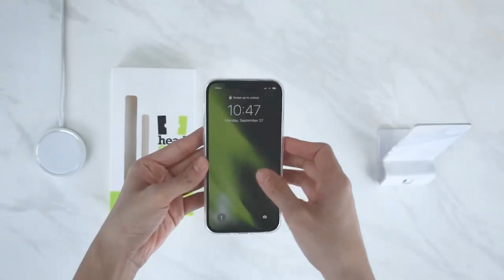Best Affordable Amazon Phone Cases!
OPEN ME♡ ➡️ Best Affordable Amazon Cases

1:OTTERBOX COMMUTER SERIES Case for Galaxy S10

2:Smartish iPhone 14 Pro Protective Case

3:Tech21 iPhone 14 Pro Max Evo Max Compatible with MagSafe

4:Magpul Bump Case for Galaxy S9 & Galaxy S9+

5:OTTERBOX DEFENDER SERIES Case for Samsung Galaxy S9

6:Head Case Designs Peace Sign Tie Dye Mix Soft Gel Case Compatible with Samsung Galaxy A10e (2019)

7:Infinix Hot 10 Play Case,

8:Infinix Note 8 Case,

mobile cases,
mobile cases in chennai,
mobile cases online,
mobile cases in hyderabad,
mobile cases in mumbai,
mobile cases in coimbatore,
mobile cases wholesale,
mobile cases online sites,
mobile cases tamil,
mobile cases in bangalore,
mobile cases malayalam,
mobile cases delhi,
mobile case art,
mobile case app,
mobile case acrylic paint,
mobile case accessories,
mobile case at home,
mobile addiction cases,
mobile pouch apps,
mobile pouch at home,
mobile pouch art,
mobile airbag case buy online,
anime mobile cases india,
best app for mobile cases,
test cases for mobile application,
how to write test cases for mobile app,
mobile case business,
mobile case buy online,
mobile case business ideas,
mobile case banane ka tarika,
mobile blast cases,
mobile back case,
mobile back case wholesale in chennai,
mobile back case shop in chennai,
mobile back case photo print machine in tamil,
mobile back case stickers,
best mobile cases website india,
best mobile cases,
best mobile cases in hyderabad,
best mobile cases tamil,
bjp filed cases against rgv mobile news 24x7,
best mobile phone cases,
best iphone 12 cases mobile reviews eh,
how to check bike cases in mobile,
mobile case cleaning,
mobile case cover,
mobile case crochet,
mobile case chennai,
mobile case cleaning tamil,
mobile case craft,
mobile case customization,
mobile case cover wholesale,
mobile case cover manufacturing machine,
mobile case cleaning malayalam,
cheap mobile cases online,
chennai mobile cases,
coolest mobile cases,
how to clean mobile cases,
mobile cover case,
how to open cases in combat warriors mobile,
mobile detect pouch,
mobile case decoration ideas,
mobile case design,
mobile case drawing,
mobile case decoration,
mobile case decoration ideas with paper,
mobile case diy game,
mobile case drawing anime,
mobile case design ideas,
mobile case design photoshop,
mobile pouch eppadi seivathu,
mobile application test cases examples,
mobile reviews eh cases,
mobile reviews eh iphone 13 cases,
mobile case for oneplus 6t,
mobile case factory,
mobile case from bewakoof,
mobile case from zapvi,
mobile case for bike,
mobile case for running,
mobile case for underwater,
best mobile case for iphone 13,
waterproof mobile case for bike,
best mobile case for redmi note 10 pro,
fancy mobile cases,
find your mobile cases,
test cases for mobile,
test cases for mobile number,
best cases for mobile,
how to write test cases for mobile phone,
print cases for mobile,
cases for mobile,
mobile fox cases,
mobile case game,
mobile case gun,
mobile glass case,
mobile grip case,
mobile game test cases,
mobile cases haul,
mobile case hacks,
mobile case holder,
mobile case hacks 5 minute crafts,
mobile case homemade,
mobile hard case,
mobile hard case making machine,
mobile hard case printing machine,
case mobile case how to open,
how to make mobile cases,
how to write test cases for mobile application,
mobile case ideas,
mobile case in tamil,
mobile case instagram,
mobile case instagram tamil,
mobile case in t nagar,
mobile case india,
mobile case iphone,
mobile pouch in crochet,
instagram mobile cases,
iphone mobile cases,
pop it out mobile cases,
jaipur mobile cases,
mobile case ko saaf kaise kare,
mobile case kaise saaf kare,
mobile case keychain,
mobile case kaise banaen,
mobile case painting,
mobile pouch kaise banaen,
mobile pouch knitting,
mobile pouch kasa banvaycha,
mobile pouch keychain,
mobile ke pouch,
mobile case loan app,
mobile case low price tamil online,
mobile case low price tamil,
mobile case leather,
mobile case lighter,
mobile case low price,
mobile legend cases,
mobile pouch leather,
mobile pouch ladies,
mobile legends case riot,
latest mobile cases,
pubg mobile lite update cases,
pubg mobile lite tablet cases,
mobile case making at home,
mobile case making machine,
mobile case manufacturing machine,
mobile case making,
mobile case making machine tamil,
mobile case market in delhi,
mobile case machine,
mobile case making business,
mobile case maker machine,
making mobile cases,
manual test cases for mobile application,
mobile case new model,
mobile case name,
mobile pouch new model,
mobile pouch new design,
mobile pouch names,
mobile pouch new,
mobile case with nail polish,
mobile case painting naruto,
new mobile cases,
mobile case online